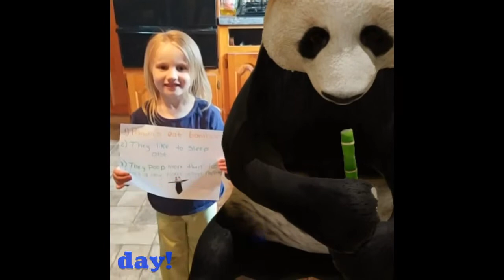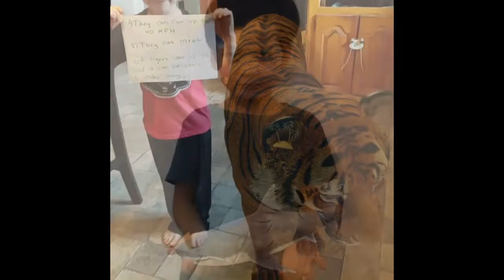Team McAuliffe Morning Announcements - 4/28/20